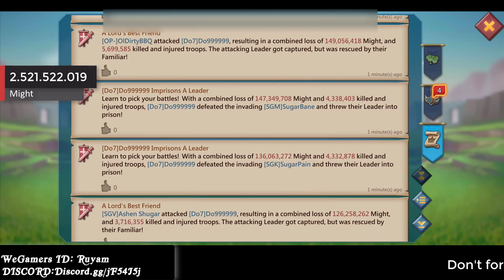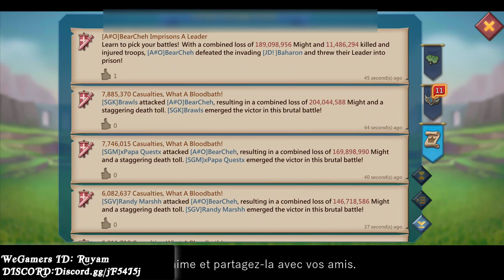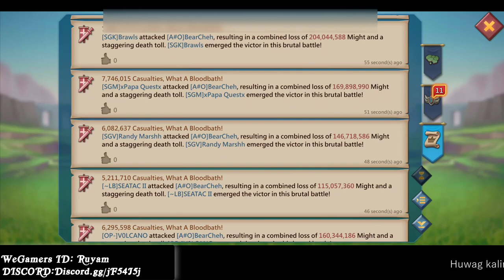Lords Mobile | 2.5b Might, Online, Mythic Gear | DTF's Rally Party in K636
JD! , KM! , OP- , SGM ,SGK, SGV, H4W, SG1, EoH,